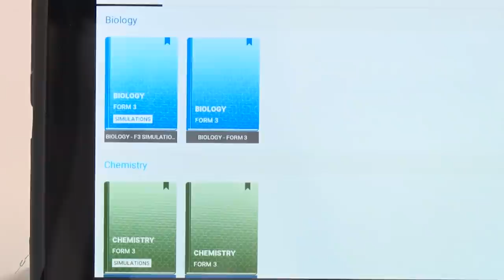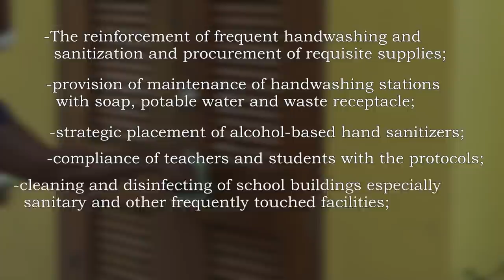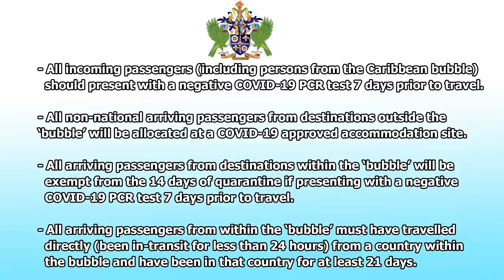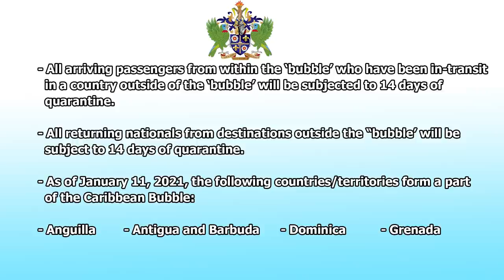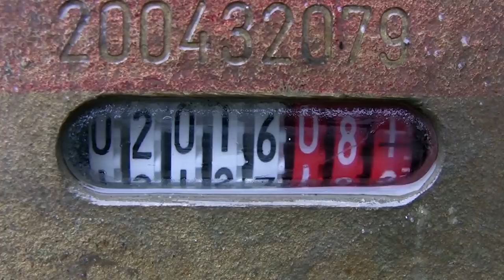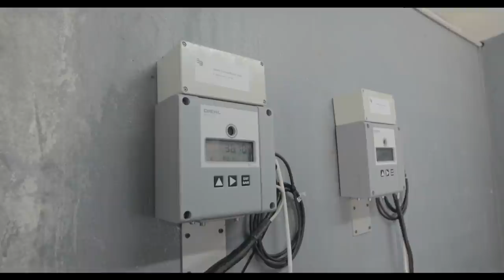NTN Nightly News (Jan. 12, 2021)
In the evening news package:
Government expands the e-book program to include students from Forms One to Four; the Ministry of Health provides a detailed COVID-19 response plan for the opening of school; and the DVRP aids WASCO in addressing a perennial problem in the water sector.